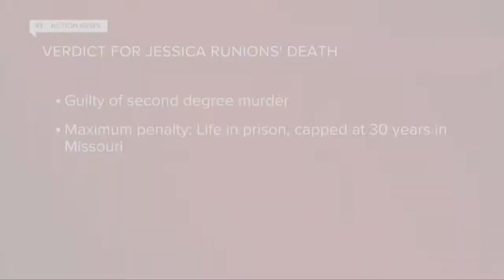41 Action News Latest Headlines | April 15, 10pm